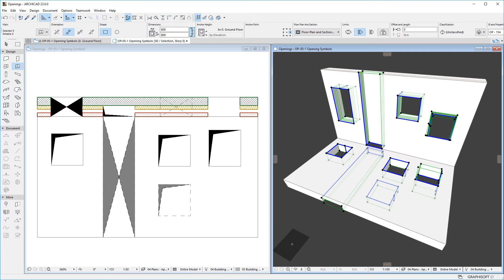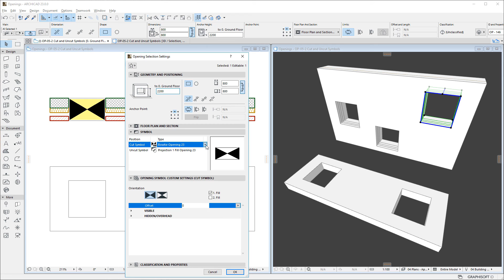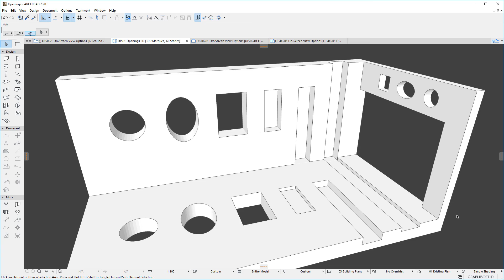ARCHICAD 23 - Floor Plan Symbols of Openings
This video discusses the GDL Objects available as Floor Plan Symbols for Opening elements in ARCHICAD.